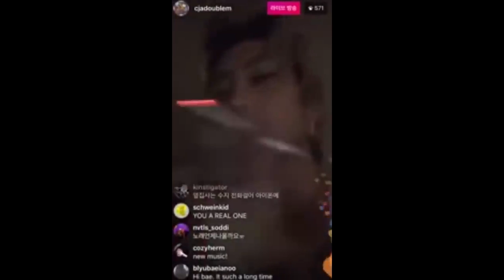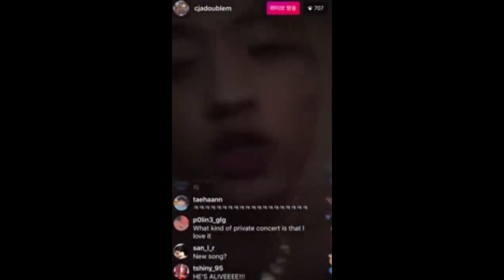출소 후, 씨잼(C Jamm)의 새 앨범이 기대되는 이유!!!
출소 후, 씨잼(C Jamm)의 새앨범이 기대되는 이유!!! 저스트뮤직, 인디고뮤직 Just Music Indigo Music